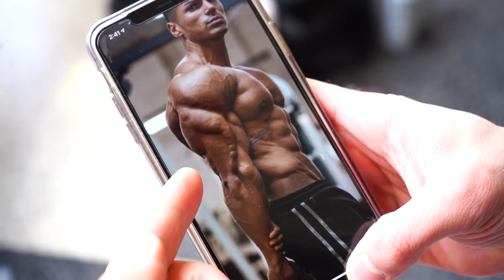CHEEKY ARM WORKOUT | BRANDON HARDING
Check out Brandon's garage arm workout

3 sets 12-15 reps
DB skull crushers
DB french press

3 sets 10-12 reps
DB bicep curl

3 sets 10 reps
Barbell bicep curl

2 sets 15 reps
DB tricep kick backs
close grip push ups (tricep focused)

DB Bicep Burn out set
10-12 reps each arm

Brandon's IG : @brandonhardbody